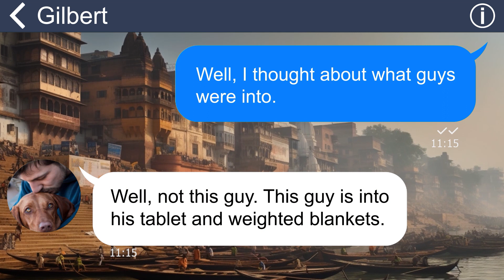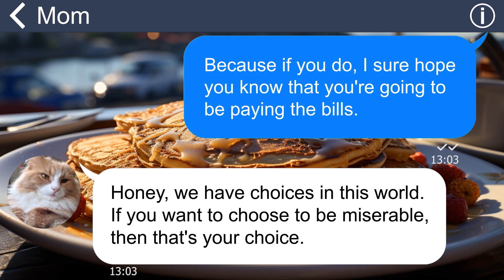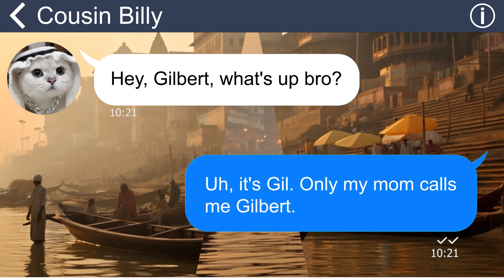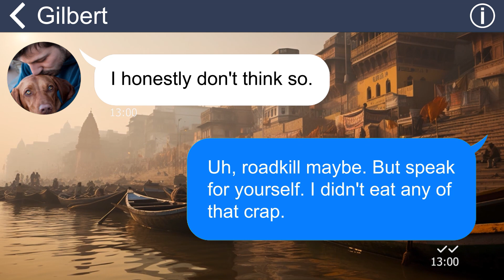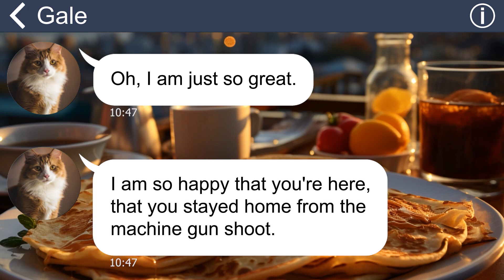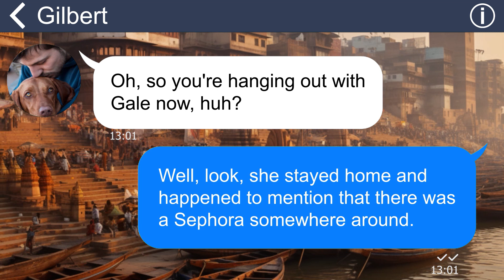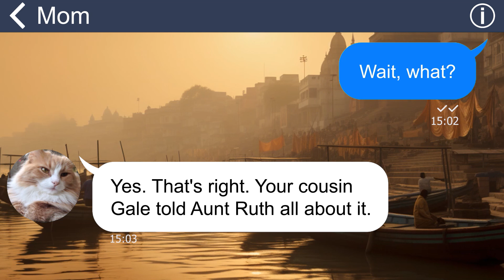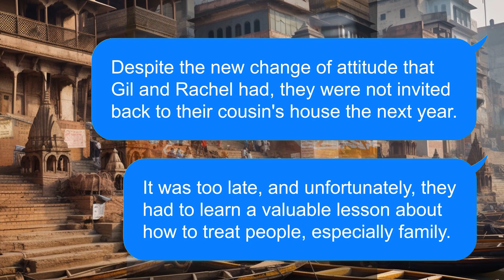[Apple] We’re Forced To Stay With Our Country Cousins…But They Have The Last Laugh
Siblings Rachel and Gilbert express their discontent about spending a week with their rural cousins. Rachel is frustrated about the lack of enjoyable activities, while Gilbert is concerned about the outdoor adventures and the impending machine gun shoot event. Rachel and Gilbert try to find ways to cope with their stay, but their bad attitudes lead to conflicts with their country cousins, Gale and Billy. Ultimately, the experience teaches them a lesson about humility and the importance of treating others, even family, with respect.